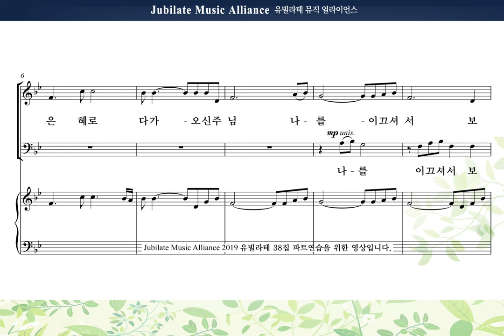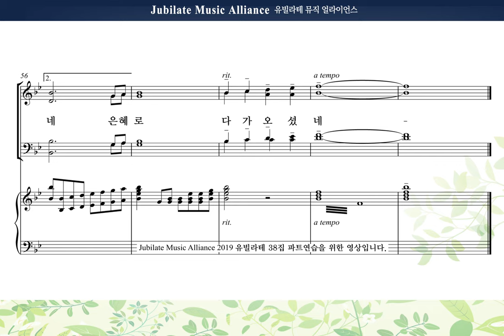[유빌라테 명품성가 38집] 26 최정연 은혜로 다가오셨네